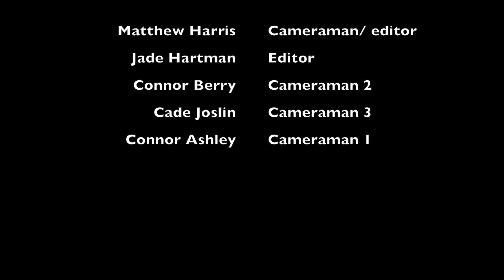FA3 News 2018: Pep Rally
This was the first Pep Rally of the year. We hope that you enjoy the video.